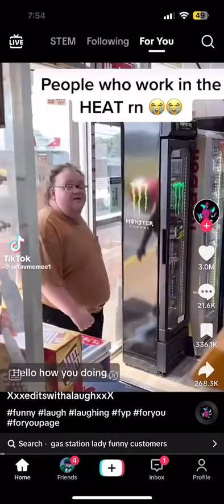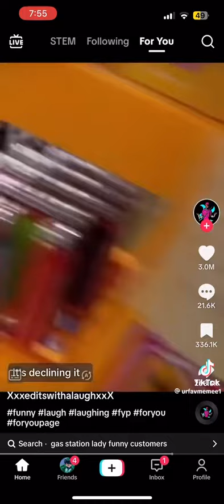Gas station chronicles.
"I don't got any munny for gas" IDGAF!